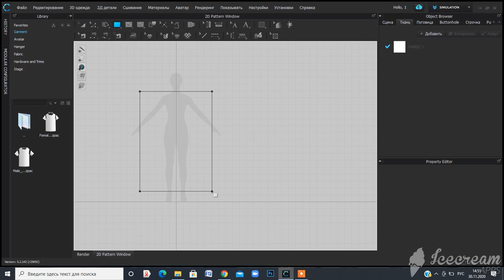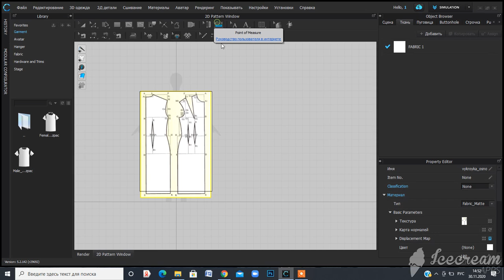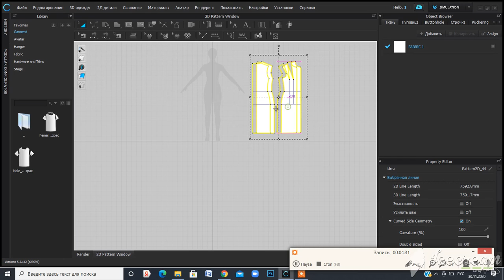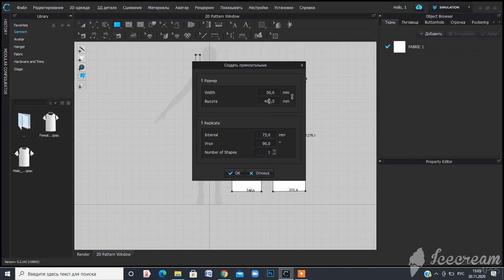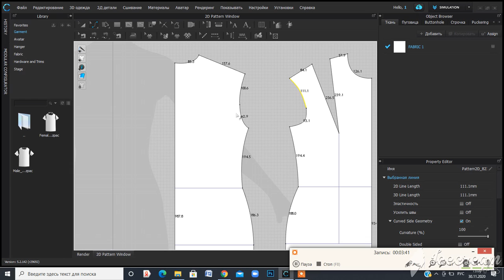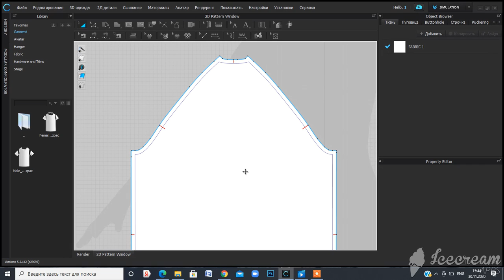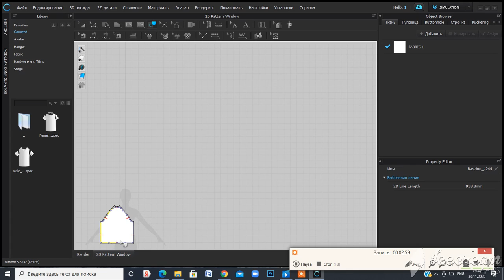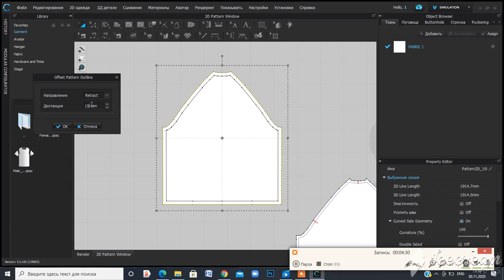CLO 3D Часть 2 - Импорт шаблонов и лекал. Трансформация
Видеоконтент поясняет принцип импорта шаблонов в clo3д, трансформацию лекал